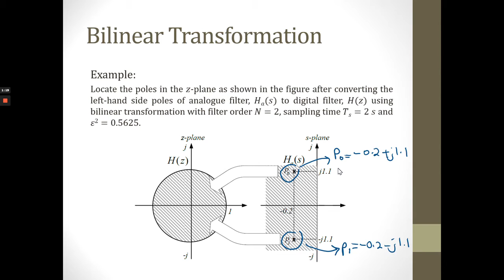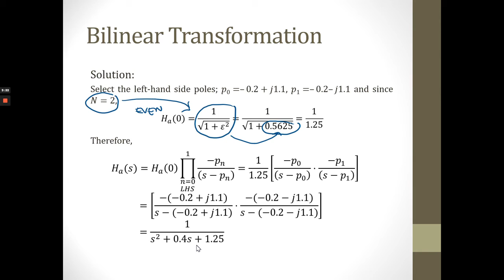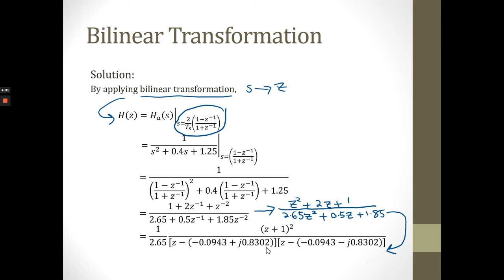WEEK 14 PART 2 BILINEAR TRANSFORMATION PART 3